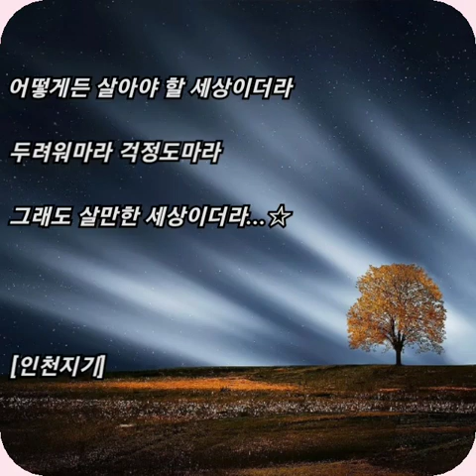김기하 ☆ 그렇게 사는게 인생이더라..